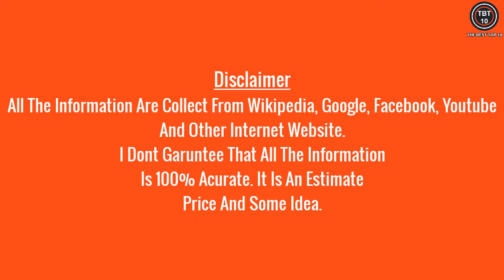Top 10 Bollywood Comedians Real Life Husband Wife Jodis of 2018 | Shocking Beautiful Wives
Please Bro,
Like Now...
Comment Now...
And Share Any Online Site...

No 24: Top 10 Bollywood Actors Hindu Muslim Husband Wife Jodi | Hindu/Muslim Husband Vs Hindu/Muslim Wife

No 25: Bollywood Top 10 Female Beautiful Actors Who Left Their Religion and House For Love

No 25: Top 7 Bollywood Future Superstars | Suhana Khan | Sara Ali Khan | Krishna Shroff | Sara Tendulkar

No 26: Top 10 Screened Cute Muslim Bollywood Actress 2017 | I'm 100% sure you like this video

No 30: Rare Unseen Photos of Urvashi Rautela at School age 10 to Now 22 | Bollywood Celebrities Unseen Pics

No 31: Top 10 Bollywood Celebrities Travel Their Own Personal Luxurious Jet Plane | Shahrukh Khan Jet Plane

No 33: Top 20 Bollywood Celebrity Who Lose Their Fat Weight and Next Now They Are Fit | Real Transformation

My Videos All Photos are taken from Google Image search and using advanced image search option. usage rights: "free to use, share or modify .
So, Thanks to google for the information.